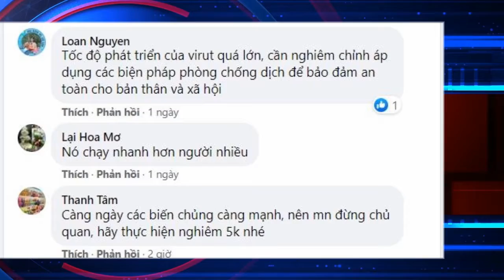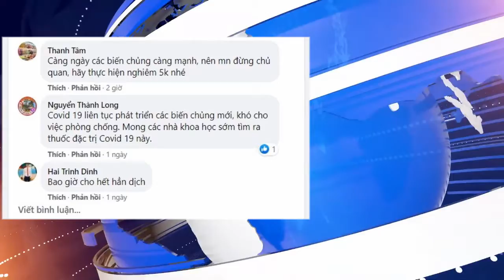Phát hiện biến chủng SARS CoV 2 chứa đột biến chưa từng xuất hiện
- Hương Sen Việt radio